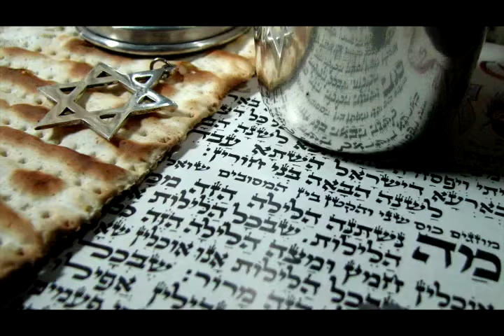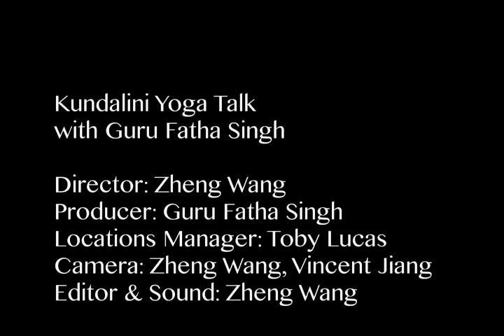Kundalini Yoga and Judaism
In this short talk, Guru Fatha Singh Khalsa describes some of the common points between the path of Moses and the discipline of Kundalini Yoga as taught by Yogi Bhajan.